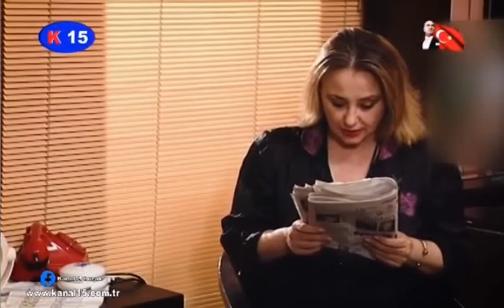BİZİM KURUNTU AİLESİ 32. Bölüm - Anlayıp Dinlemeden